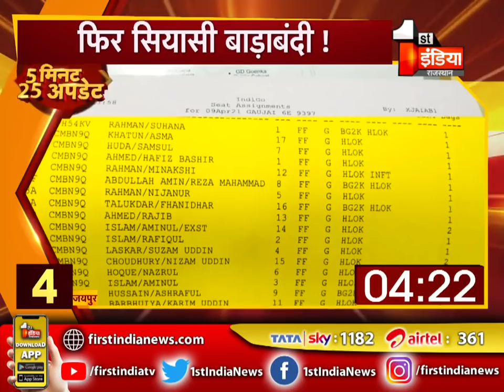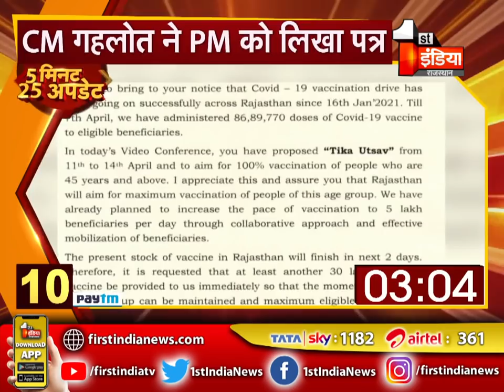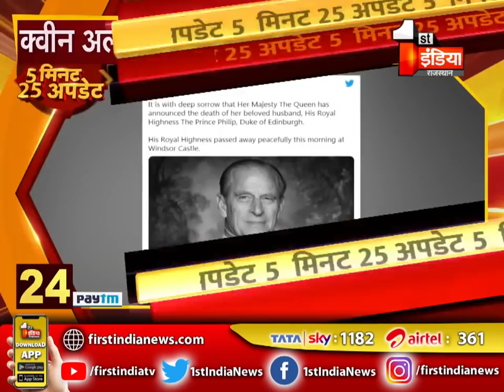देखिए 5 मिनट में देश प्रदेश की 25 बड़ी ख़बरें | 10 April 2021 | TOP 25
About this Video:

See 25 big news of the country in 5 minutes. 09 April 2021 | TOP 25